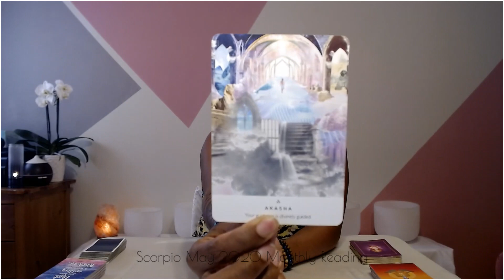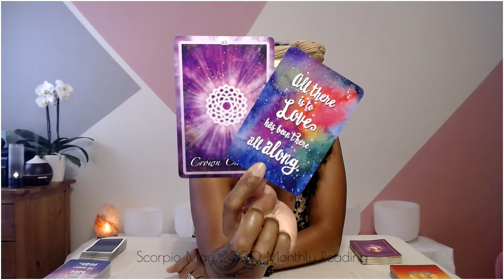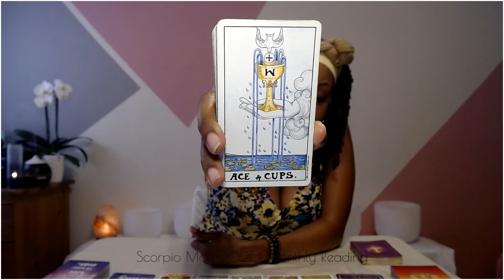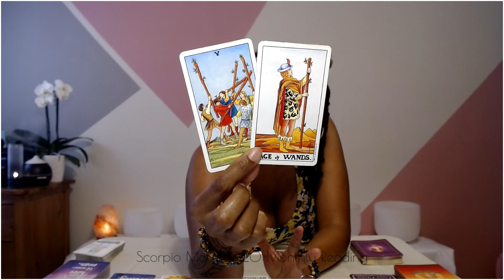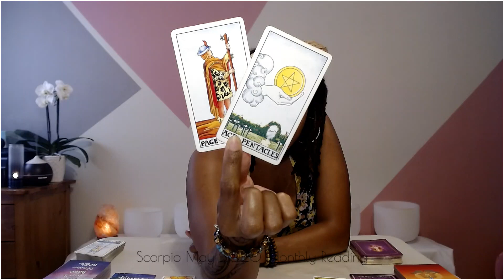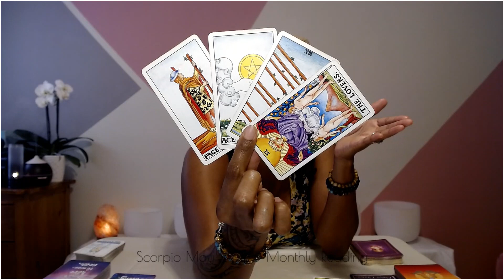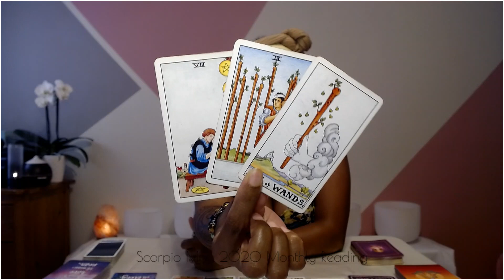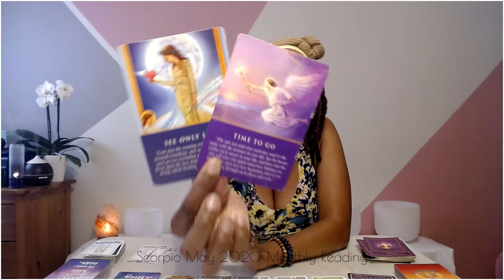Scorpio, All There Is To Love Has Been There All Along... - May 2020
May 2020 Monthly General Tarot Reading!!!

J Young